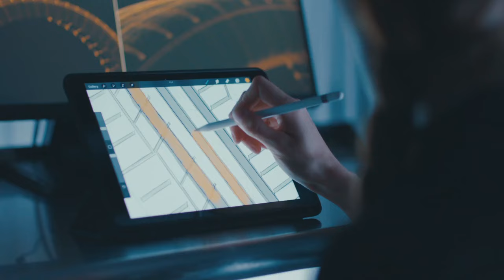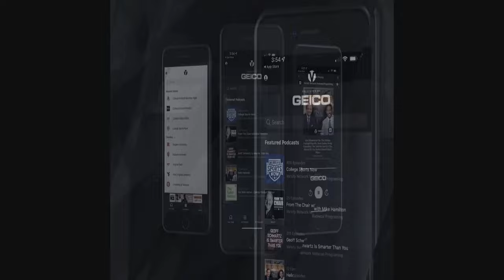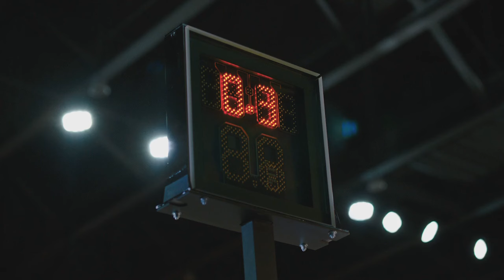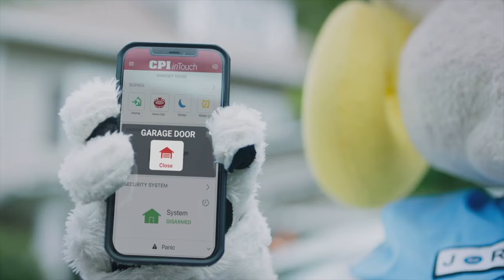Duke All-Access with Coach Jon Scheyer: Episode 16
In Episode 16 Scheyer recaps the regular season, Senior Night and Jeremy Roach's historic four years at Duke. Mark Mitchell is also featured in another addition of the "Film Room" and Scheyer goes through his favorite ACC Tournament memories.